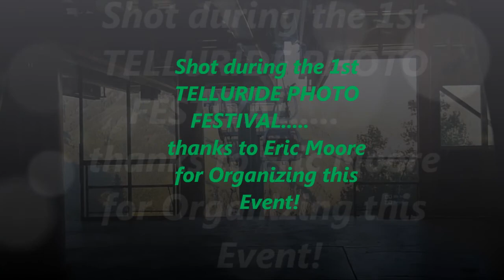Autumn Gondola Ride in Telluride, CO. 9/2011 (1st Telluride Photo Festival)